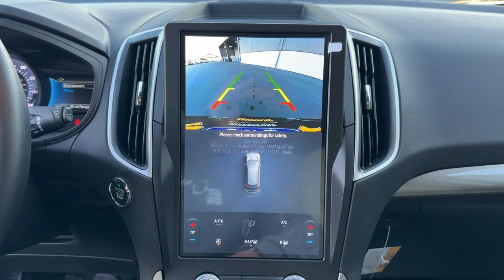2024 Ford Edge Jacksonville, Orange Park, Gainesville, Ocala, Kingsland GA RBA62370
Black Metallic New 2024 Ford Edge SE available in Kingsland, Georgia at Murray Ford of Kingsland. Servicing the Jacksonville, Orange Park, Gainesville, Ocala, Lake City, FL area.

15 YEAR/ 150000 CERTIFIED NATIONWIDE WARRANTY COMPLIMENTARY WITH PURCHASE.brbrFactory MSRP: $41470 Agate Black Metallic 2024 Ford Edge SE Priced below KBB Fair Purchase Price! $2176 off MSRP! AWD. 21/28 City/Highway MPGbrbrBlack Appearance Package (Black Badges Black Grille & Surround Black Mirror Caps Black Painted Lower Bodyside Molding Black Painted Skid Plate Body-Color Front & Rear Bumpers Rear Parking Sensors and Wheels: 19 High-Gloss Black Painted Aluminum) Equipment Group 100A AWD 3.80 Axle Ratio 4-Wheel Disc Brakes 6 Speakers ABS brakes Air Conditioning Alloy wheels AM/FM radio: SiriusXM with 360L AM/FM Stereo Auto High-beam Headlights Automatic temperature control Black Roof-Rack Side Rails Brake assist Bumpers: body-color Cargo Net Cloth Bucket Seats Compass Delay-off headlights Driver door bin Driver vanity mirror Dual front impact airbags Dual front side impact airbags Electronic Stability Control Emergency communication system: SYNC 4 911 Assist FordPass Connect Four wheel independent suspension Front anti-roll bar Front Bucket Seats Front Center Armrest w/Storage Front dual zone A/C Front License Plate Bracket Front reading lights Fully automatic headlights Illuminated entry Knee airbag Low tire pressure warning Occupant sensing airbag Outside temperature display Overhead airbag Overhead console Panic alarm Passenger door bin Passenger vanity mirror Power door mirrors Power steering Power windows Rear anti-roll bar Rear reading lights Rear seat center armrest Rear window defroster Rear window wiper Remote keyless entry SiriusXM w/360L Speed control Speed-Sensitive Wipers Split folding rear seat Spoiler Steering wheel mounted audio controls SYNC 4A w/Enhanced Voice Recognition Tachometer Telescoping steering wheel Tilt steering wheel Traction control Trip computer Variably intermittent wipers and Wheels: 18 Sparkle Silver-Painted Aluminum All vehicles will have a $899.00 dealer fee added to the total sale price (excludes AZD and X plan customers). Taxes tag and title fees will be added to all vehicles in accordance with state laws of customers registering address. Price includes: $1500 - Retail Bonus Cash. Exp. 04/02/2024